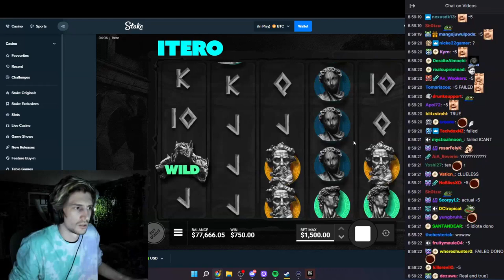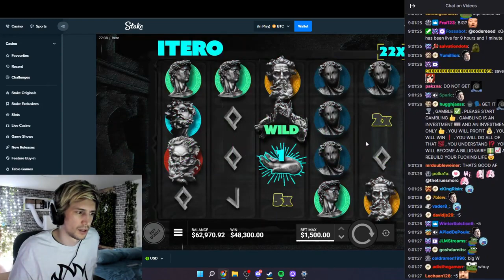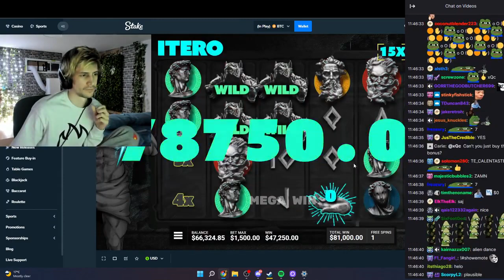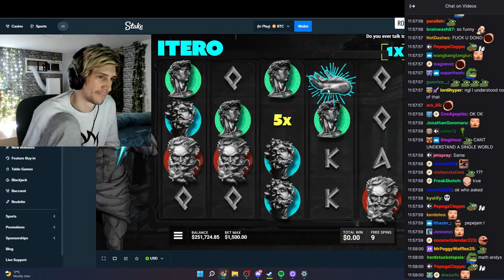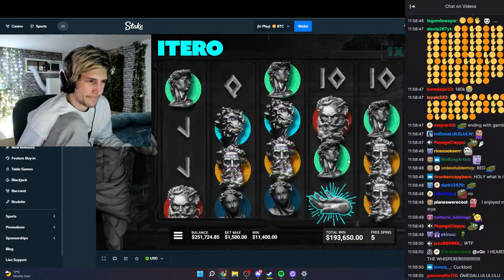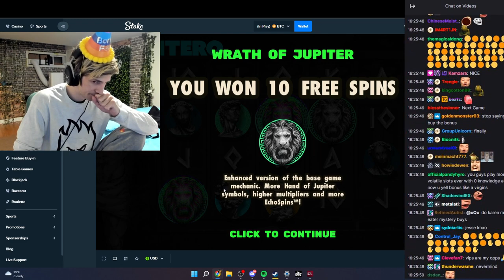THE NEW ITERO SLOT NON STOP PAID XQC MASSIVE IN THIS SESSION!